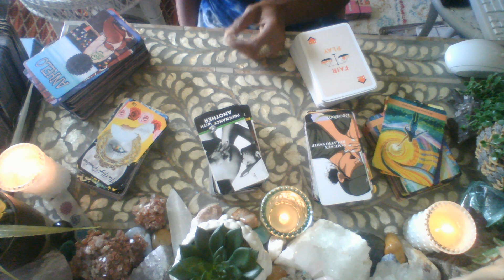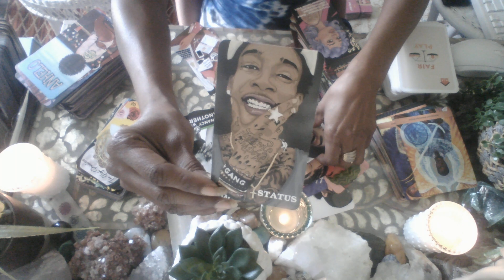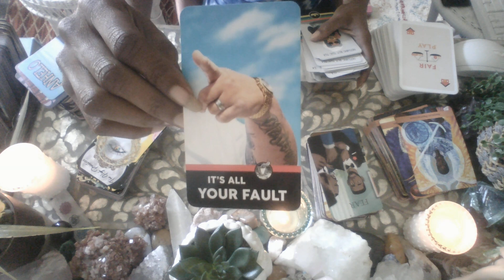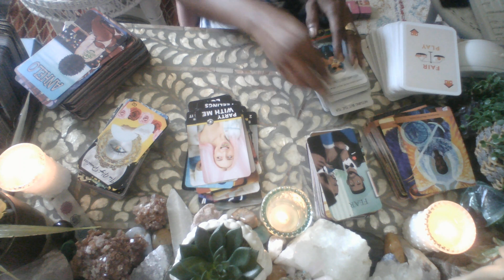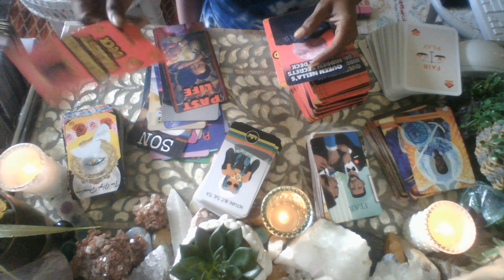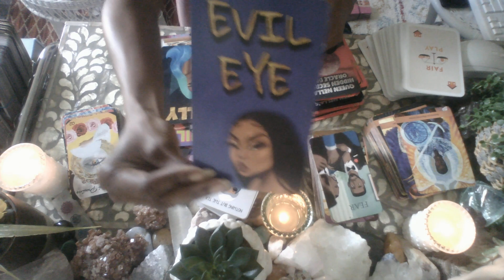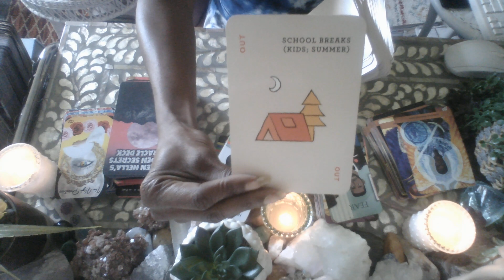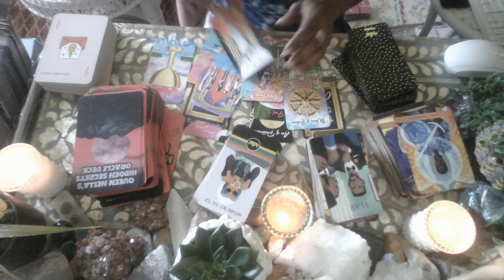THEY R IN FEAR OF GETTING MARRIED, THEY STILL HAVE THOUGHTS OF U, COMMITMENT ISSUES.......